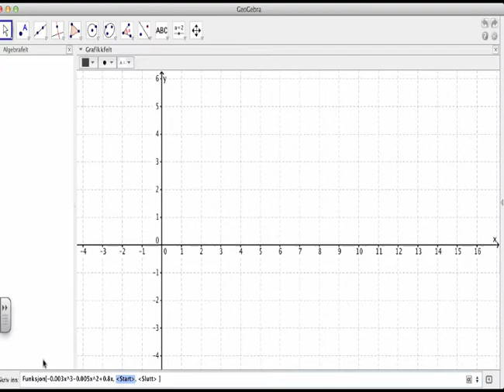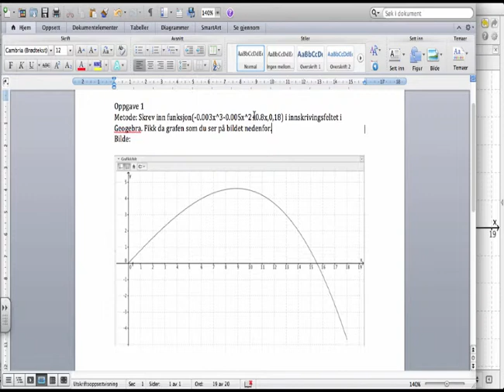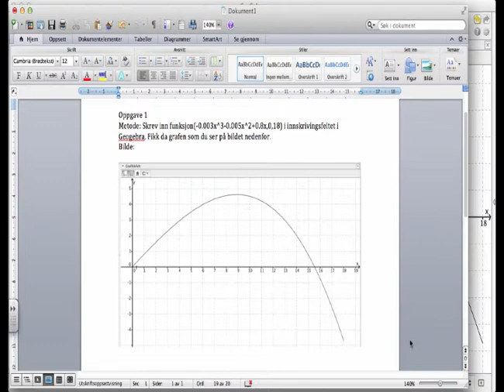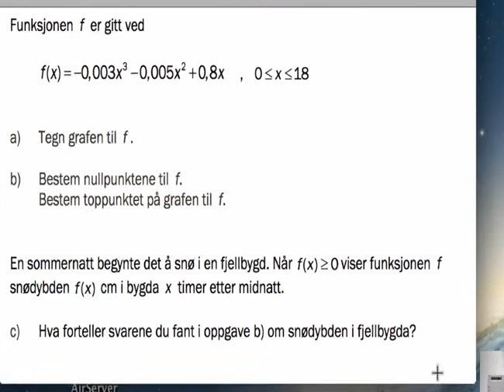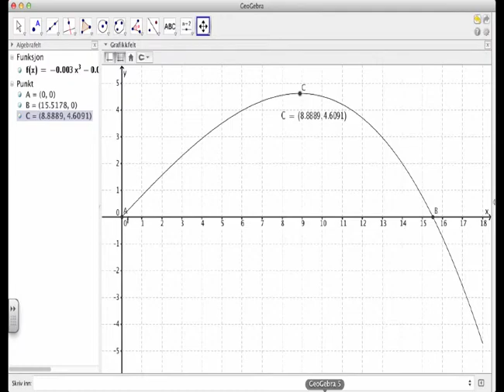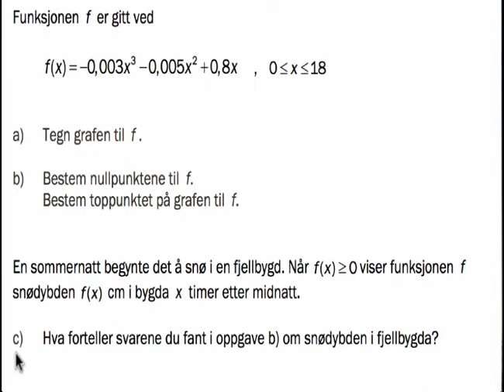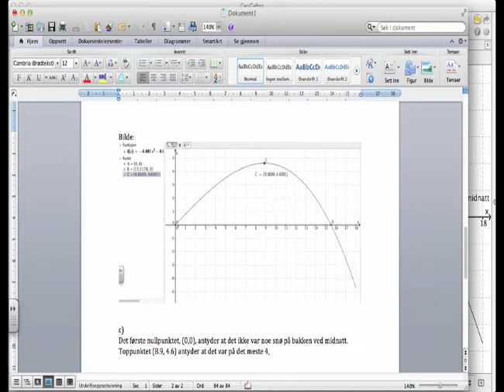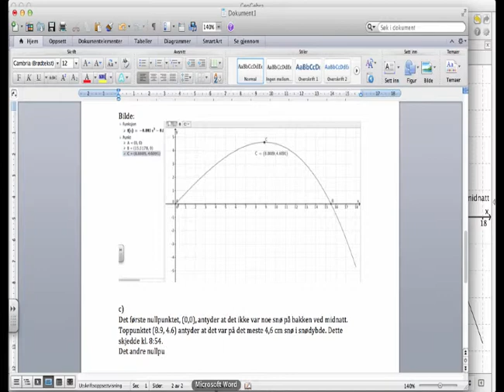Eksamensoppgave 2 del 2 H 2014 1P